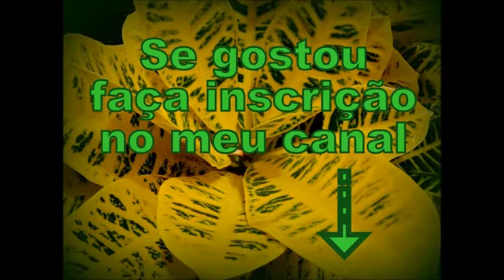CRÓTON - Como cuidar e variedades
Visite meu blog "MEU CANTINHO VERDE"